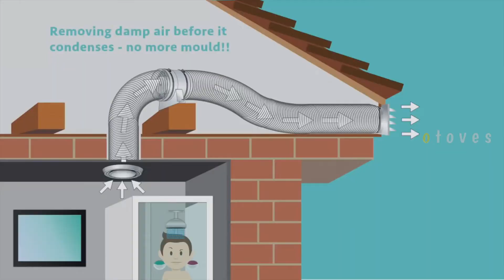Putaran lebih halus dan hemat energy dengan 5 REKOMENDASI EXHAUST FAN TERBAIK 2022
Demi mendapatkan manfaat tersebut, kalian perlu mempertimbangkan ukuran ruangan yang membutuhkan sirkulasi udara ketika memilih exhaust fan.
Untuk para sobat semua yang berminat untuk membeli barang yang kami paparkan di video ini??? silahkan kunjungi LINK di bawah, Tentukan pilihanmu dan jangan lupa KLAIM GRATIS ONGKIR SERTA CASHBACKnya juga yah !!
1. Panasonic Ventilating Fan FV-40AFU

2. KDK – 30RQN5

3. Maspion MV-200 NEX

4. Sekai WEF 1290

5. Panasonic Ventilating Fan